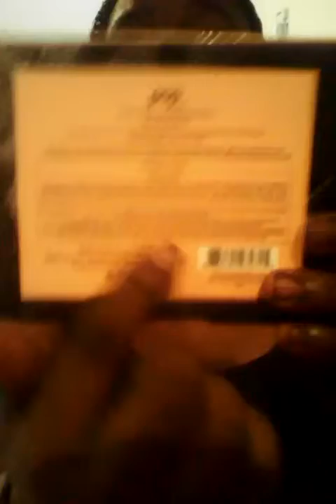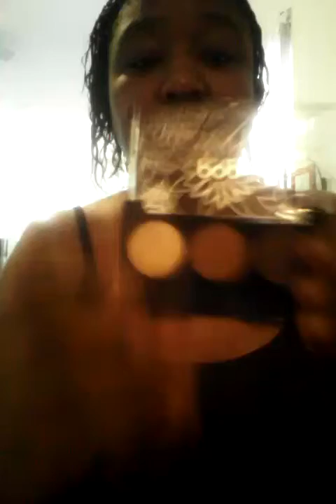Pamela has the drugs cosmetics i mean.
just my view and thoughts on the make up in all drug stores